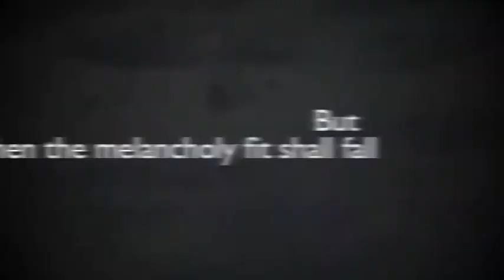english project- john keats ode to melancholy